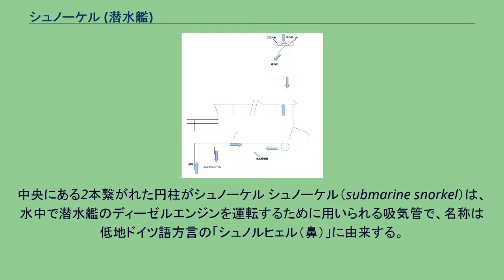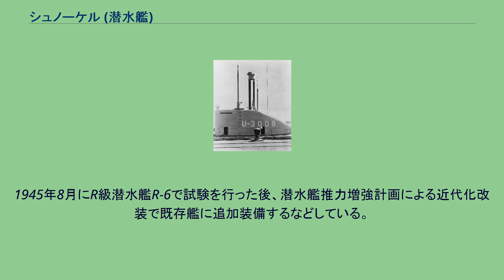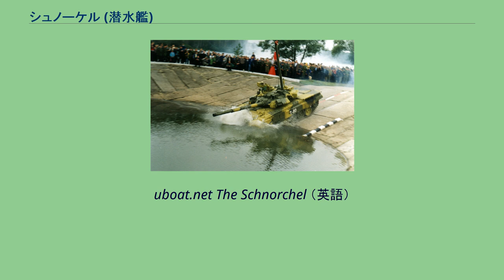シュノーケル (潜水艦)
アメリカ軍に接収されたUボートXXI型（U-3008）。
中央にある2本繋がれた円柱がシュノーケル シュノーケル（submarine snorkel）は、水中で潜水艦のディーゼルエンジンを運転するために用いられる吸気管で、名称は低地ドイツ語方言の「シュノルヒェル（鼻）」に由来する。
軍事においては、一般的にスノートとも呼ばれる。
UボートVII型に採用された方式のシュノーケル 通常動力型潜水艦は、「潜水艦」の中でも連続潜航能力が比較的に制約される艦艇である。
代表的な通常動力型潜水艦であるディーゼル・エレクトリック方式の場合、艦内に蓄えた空気はエンジンを運転するには不十分であり、シュノーケルの開発以前には浮上中にしかエンジン推進できなかった。
そのため、浮上中にディーゼルエンジンで発電して二次電池に充電、潜航時にはその電気によりモーター推進するのが一般的であった。
潜航時間を延ばすためには二次電池の容量を増やすことになるが、この方法は、艦内の容積から限界があった。
シュノーケルは、この問題を解決するために採用されたもので、水面上に突き出した吸気管からディーゼルエンジンへの吸排気を行い、継続的な潜航を可能とする装置である。
シュノーケルの安全な使用には浸水を防ぐための弁が必要なところ、初期にはシュノーケル先端部が海水に没するとフロートが持ち上がり、連結されている吸入口が閉じられる単純な構造の物が用いられた。
その後、電磁弁が採用されている。
シュノーケルの欠点として、管の長さにより潜航深度は浅く限定されてしまう。
また、管が波を被るような荒天時には弁が閉じて艦内の気圧が急速に低下する問題もあり、使用が制限される。
シュノーケルは、アメリカ人技術者であるサイモン・レークが1894年に開発した潜水艦、アルゴノートに装備されたことに始まり、1906年には日本初となる潜水艦ホランド改型である「第六型潜水艦」にも採用されている。
初期のシュノーケルは単なる筒でしかなく、筒が海水下に沈むことで大量の海水が艦内に入り込み、それを防止する機能が十分でなかった。
自動閉鎖機構の開発後も信頼性が低く、日本海軍の第六潜水艇はガソリンエンジンに装備されていたシュノーケルの閉鎖不良により浸水・沈没事故を起こしている。
その後、オランダ海軍中佐であったJ・Jウィッカースが、艦内換気用として利用されていたシュノーケルでディーゼルエンジンを駆動させる事ができないか検討したことから、シュノーケルは発展する。
ウィッカースは、筒先端部にフロートを利用した弁を取り付けることで海水の流入を防くことができる実用的なシュノーケルを開発し、オランダ海軍O-19級潜水艦のO-19とO-20に取り付けて実験し、良好な結果を残した。
オランダ海軍は、ウィッカースの開発したシュノーケルを次のO-21級潜水艦にも装着した。
1940年、ドイツ軍はオランダを占領した際、ウィッカース方式のシュノーケルを装備していたO-21級潜水艦のO-25・O-26・O-27を鹵獲した。
ドイツで実験が行われるも、当初はあまり関心が寄せられなかった。
しかし、大戦後半になるにつれ連合軍の哨戒飛行艇が多数配備され、対水上レーダーも進歩してくると、ドイツ潜水艦の浮上航行中の損害が増し始めた。
そこで、Uボートの長時間潜航の可能性をカール・デーニッツとヘルムート・ヴァルターが検討した結果、シュノーケル装備が見直されることとなった。
エンジンに直接配管されたオランダ方式に対して、ドイツ海軍は吸入口のみを単純に艦内部に引き込む方式へと変更し、採用している。
当初は、シュノーケル自体をレーダーで捕捉することができたが、ドイツは対抗策としてタルンマッテと呼ばれる電波吸着塗料を塗布したゴムカバーをシュノーケルに被せる事によりレーダー波を吸収・散乱させることで、被発見率を大幅に下げることに成功している。
ただし、完全に探知されない訳ではなく、4.8km以内ではレーダー探知が可能であった。
また、シュノーケル使用中は航跡を引くため航空機から発見される可能性があり、シュノーケルから出される排気煙などを目標に目視での探索が行われている。
一時的に損害を減らすことができたが、新しい探知装置が開発され護衛空母などが配備されたことにより、再びドイツ潜水艦の損害は増している。
その他、僅かではあるが、シュノーケル先端部に敵の対水上レーダーを逆探知するナクソスレーダー探知機が取り付けられたものがある。
水中充電装置を装備した日本海軍の伊14及...